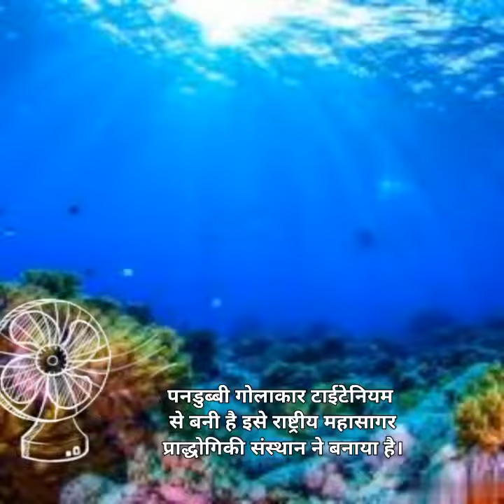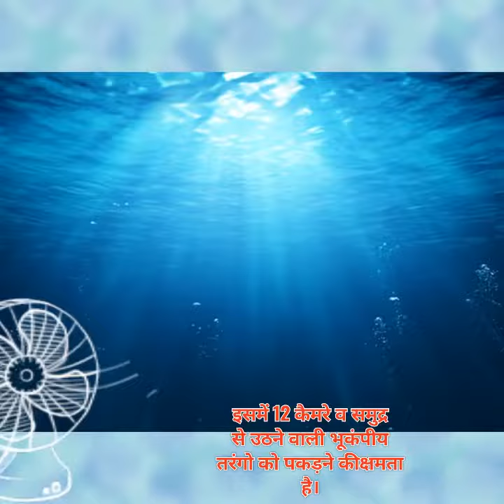samudraysn shortvideo shortvedio facebook youtube #